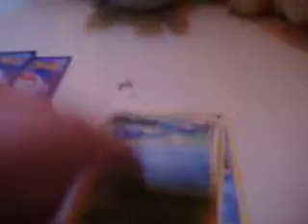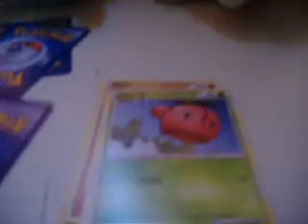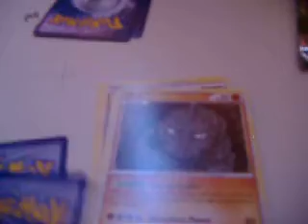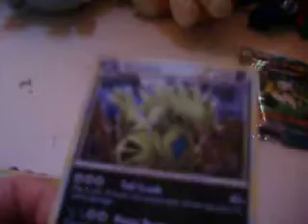Opening 3 Unleashed Booster Packs(a Birthday Present from my bro)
This Video was made June 20th. In this Video I open 3 AWESOME HS Unleashed Packs I got for my Birthday from my bro!